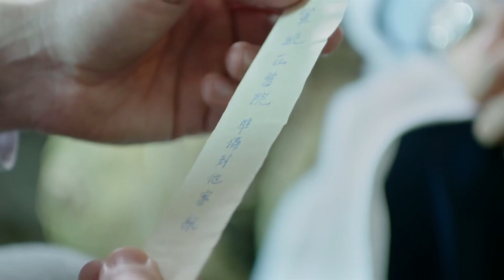【抗日】《追风行动EP76》美女特工鋌而走險，說服德國醫生傳遞重要情報，鬼子不敢得罪只能放行